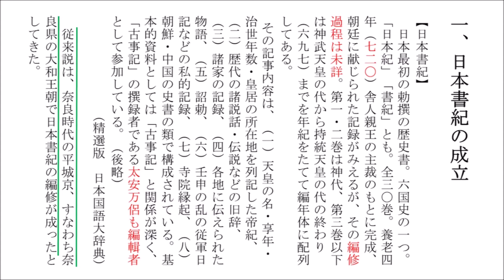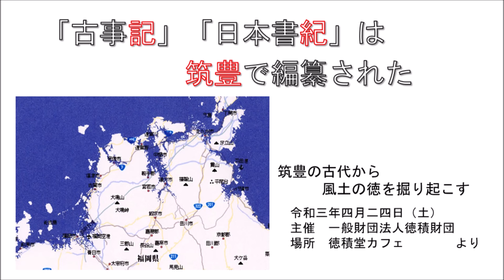『古事記』『日本書紀』は筑豊で編纂された（豊国中心の史書だ）（2021-4-24） 福永晋三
徳積堂カフェ オープニングイベント
「筑豊の古代から風土の徳を掘り起こす」
　令和三年四月二四日（土）
　主催　一般財団法人徳積財団
　場所　徳積堂カフェ
の講演動画の一部を切取り編集しています。